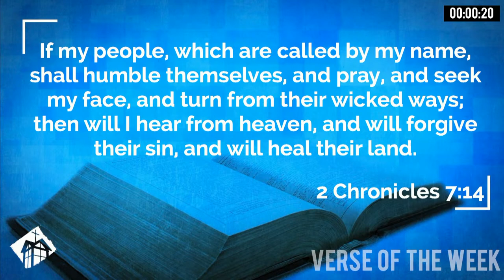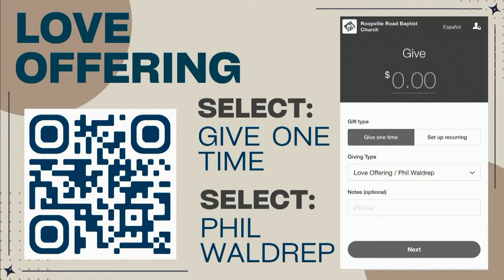Phil Waldrep - AM